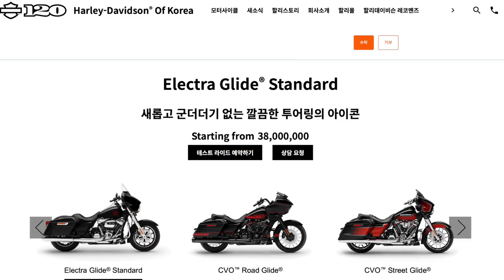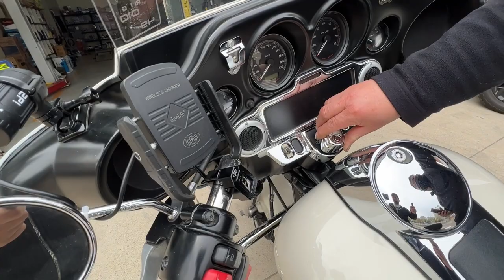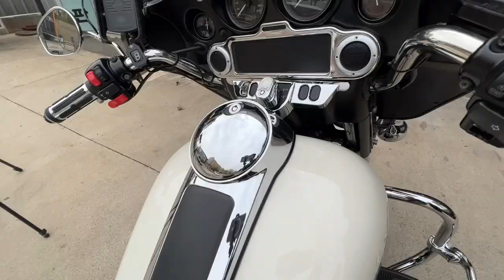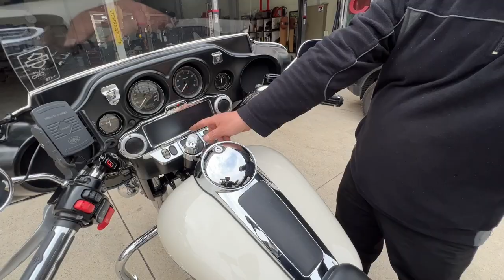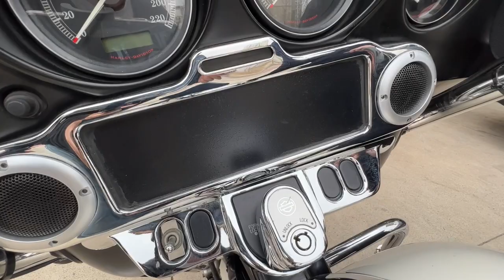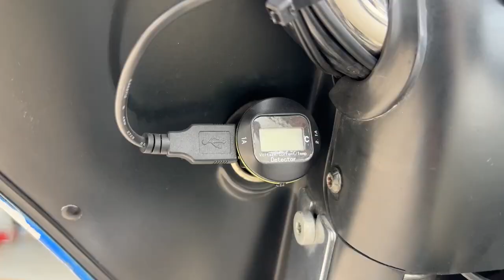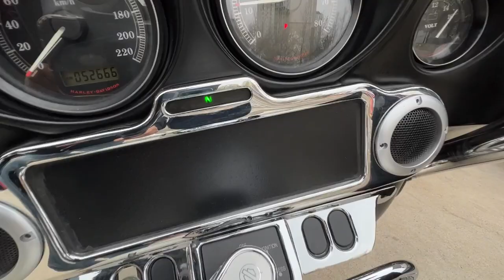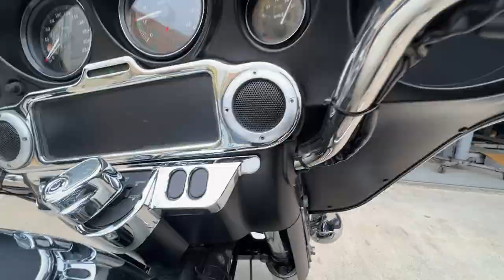( 판매완료 ) ￼12년식 일렉불하차 미쳤다 이건 소장각 할리데이비슨 일렉트라글라이드 불하차 스트리트글라이드 일렉트라스탠다드로 만들어 버린 애정 듬뿍담긴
자신있게 내차를 팔고 싶다면 유리나무채널을 통해서
전국 구매자에게 내 애마를 자신있게 소개해 주세요
인천에서 촬영가능합니다